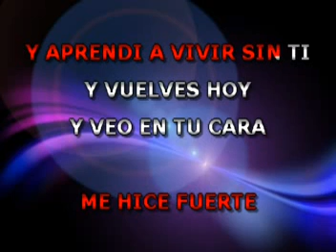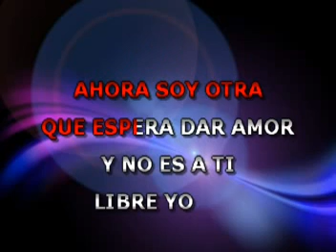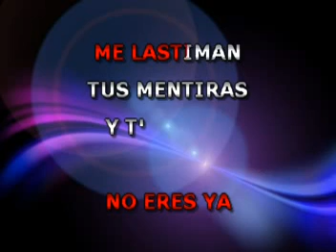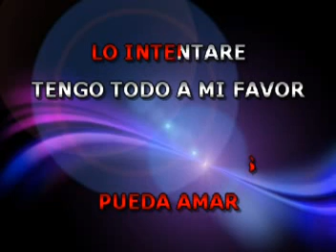Sobreviviré - Priscila Y Sus Balas De Plata - Karaoke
Sobreviviré cantando con la mejor música de Karaoke al estilo de Las Balas De Plata